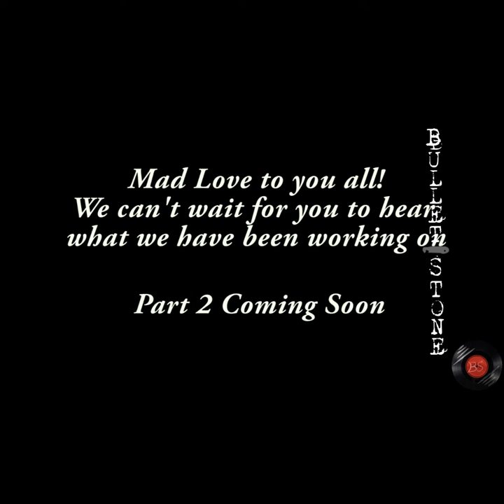Bullet Stone Vlog: Through Time; Origins Story Episode 1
🔊This is our 3rd band together over the last 8 years, very fitting for our album title "3rd Time Whatever"

Episode 1 is a peak at our first bands and how we crossed paths in this big wide world. 🐯⚔🐻